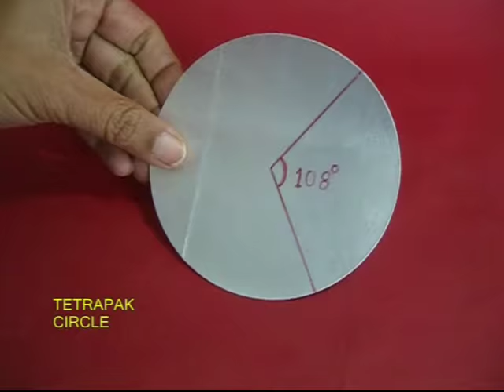CYLINDER-CONE | Punjabi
There is a distinct relationship between a Cylinder and a Cone. To establish it you need a Film Can and a piece of tetrapak. Take a 5-cm circle of tetrapak and mark a sector of 108-degrees. Cut it out with a scissors. Then fold this piece in the shape of a cone. Bring both the edges together and seal them with sticky tape. This way you will make a Cone with exactly the same base and height as that of the Film Can Cylinder. The Cone will fit very snugly inside the Film Can.

What is the relationship between the Cylinder and the Cone with the same altitude and height? The volume of the Cylinder is 3-times the volume of the Cone.

Now fill the Cone completely with SAND and pour it in the Cylinder. The Cylinder will be 1/3rd full. Repeat it two times more. Now the Cylinder will be level full. This neatly establishes that relationship between the Cylinder and the Cone with the same base and height. The Cylinder’s volume will be THREE times that of the cone.